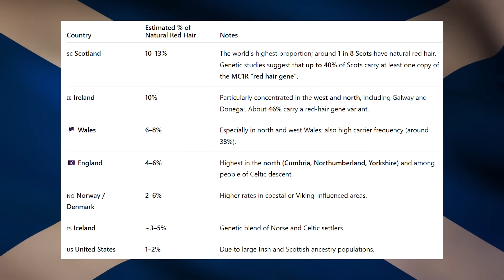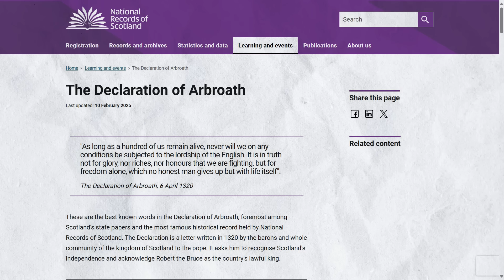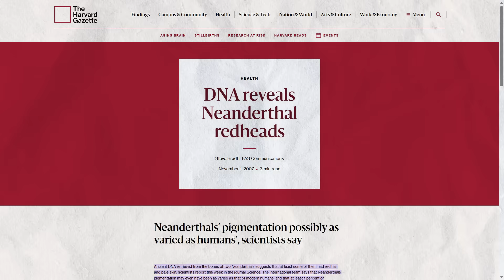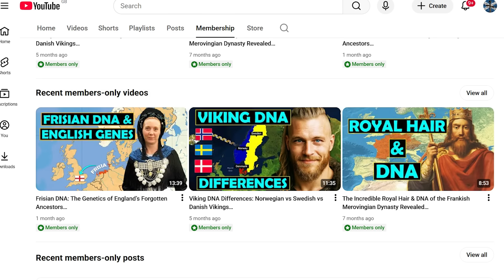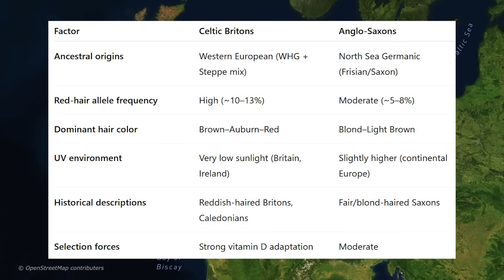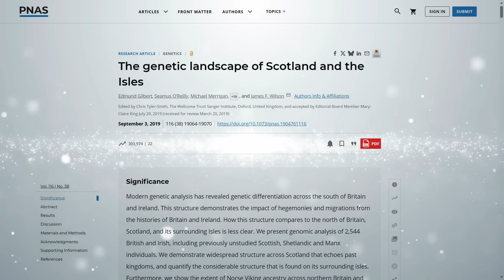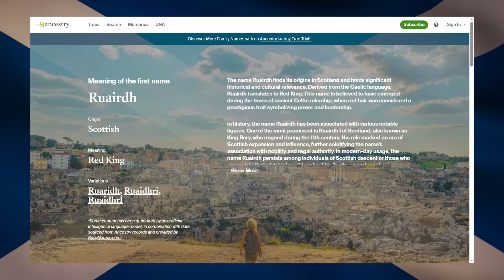Scottish DNA & The Evolution of Red Hair…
Chapters:
0:00 Intro
0:26 Cause and Inheritance of Red Hair
1:16 Origin of Red Hair & Neanderthals
3:46 Get Member-Only Videos
4:07 Why is Red Hair So Common in Scotland?

Look at this table… These are the countries with the most people with natural red hair in the world. As you can see, Scotland is number 1, with between 10-13% of Scots having this color. Yet globally, red hair is the rarest hair color in the world, found in only 1-2% of people. So why do so many Scottish people have red hair? Has this always been the case? And did red hair originate in Scotland?

Now we know that red hair is mainly caused by mutations in the MC1R gene, located on chromosome 16. And to actually express this trait, you must inherit one copy of this MC1R variant from each parent, as its a recessive trait. Yet that doesn’t mean that people need to have red hair expressed themselves for them to have a red-haired child, as many people silently carry this MC1R mutation. And we know this is the case in Scotland. As around 40% of the Scottish population carry the red hair gene variant, much higher than the frequency of red hair of 10-13%. We also know that people with red hair also tend to have fair skin, freckles, light eyes, and heightened sensitivity to UV light in general, although this can vary.

But did red hair originate in Scotland and is it connected to the Neanderthals at all? Well we know that this hair color has been a feature in these lands for millennia. The Roman historian, Tacitus, for instance, wrote in the 1st century AD about the physical characteristics of the Caledonians, one of the main peoples of ancient Scotland. He wrote that:
“The red hair and the large limbs of the inhabitants of Caledonia proclaim their Germanic origin.”

So red hair was a noted feature in ancient Scotland at the time of the Romans around 2,000 years ago. Yet the origin of red hair was not in ancient Scotland. It is far older and broader than any one country in general, but it probably wasn’t even in Europe. The most likely location was in Central Asia, with this mutation arising tens of thousands of years ago. And we do see elevated levels of red hair in some peoples of this region, with the Udmurt people in Russia a famous example of this today. Down through history as well, we see groups from this part of the world with this trait. The Budini for instance, who were an ancient Scythian tribe for this region, were known for their red hair, as described by Herodotus. And what is interesting is that there are various references to Scythia in the origin stories of both the Scots and Picts, which is curious.

But how do the Neanderthals fit into all of this? Did we inherit this trait from our ancient human cousins? Well we do know that the Neanderthals had their own version of an MC1R mutation that caused red hair and pale skin. A 2017 study published in The American Journal of Human Genetics found that none of the variants that cause red hair in modern humans were present in Neanderthal samples however, but they had their own variants that causes red hair in rare causes. In other words, we didn’t inherit red hair from our human cousins.

Sources:

The Contribution of Neanderthals to Phenotypic Variation in Modern Humans - Dannemann, Michael et al. The American Journal of Human Genetics, Volume 101, Issue 4, 578 – 589 - The Contribution of Neanderthals to Phenotypic Variation in Modern Humans: The American Journal of Human Genetics

DNA reveals Neanderthal redheads — Harvard Gazette

Red hair - Wikipedia

Percentage of Redheads by Country 2025

Who were the lost Beaker People of Scotland?

Transcription of the Declaration of Arbroath - National Records of Scotland (NRS)

Scottish Genetic Landscape Echoes the DNA of Past Kingdoms | Generation Scotland | Generation Scotland

E. Gilbert, et al. The genetic landscape of Scotland and the Isles, Proc. Natl. Acad. Sci. U.S.A. 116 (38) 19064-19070, (2019).

The people with the reddest hair in the world - BBC News

Ruairdh : Meaning and Origin of First Name | Search Family History on Ancestry®.

Scottish DNA: What is the Genetic History of Scotland?

The genetic causes, ethnic origins and history of red hair - Eupedia

red hair origins - Scottish ancestry - ginger - redhead - Scottish heritage